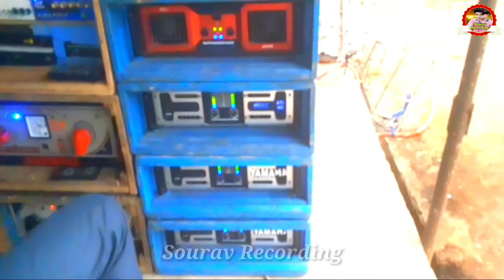দারুয়া(কাথিঁ) ইদ স্পেশাল Barman Sound V/s Dimond Music কে জিতেছে ⚡💥